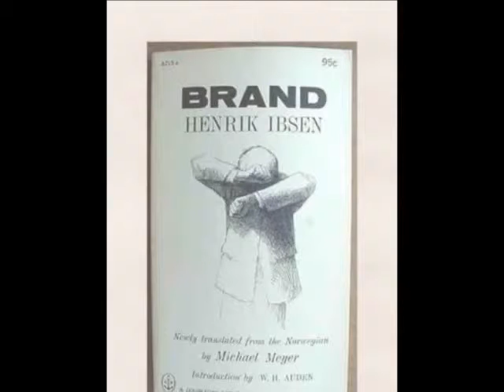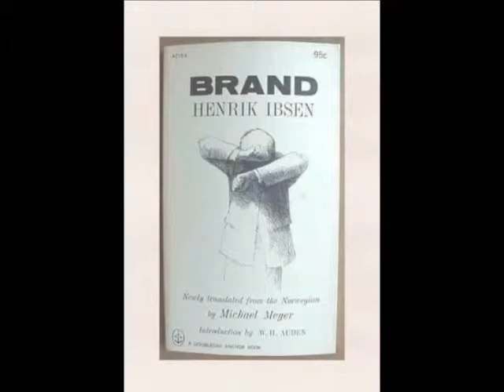„Brand” de Henrik Ibsen, regia: Cristian Munteanu, 1979, fragment